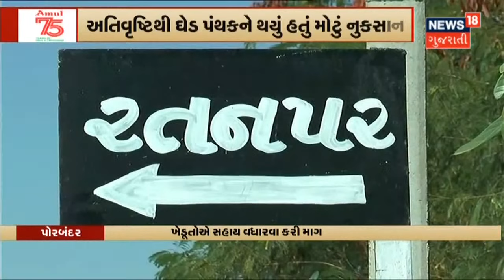અતિવૃષ્ટિથી થયેલ નુકસાન બદલ 546 કરોડના આર્થિક પેકેજની જાહેરાત | News18 Gujarati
રાજ્ય કેબિનેટની બેઠકમાં સરકારે અતિવૃષ્ટિથી થયેલ નુકસાન બદલ 546 કરોડના આર્થિક પેકેજની જાહેરાત કરવામાં આવી. 8 જિલ્લામાં પાછોતરા નુકસાન અંગે સર્વે કરવામાં આવશે. 662 ગામના 2.82 લાખ ખેડૂતોને રાહત મળશે.